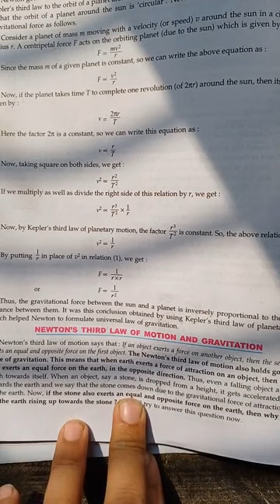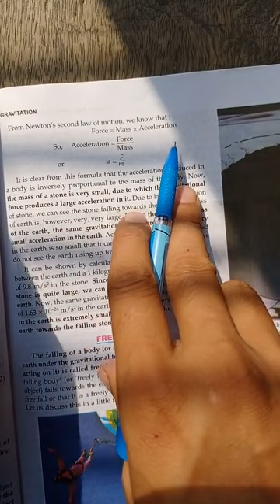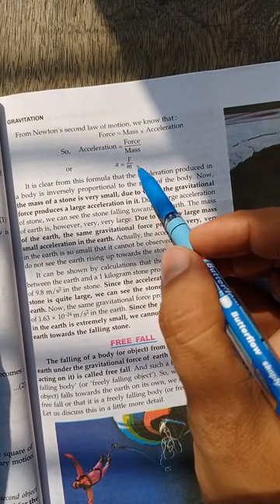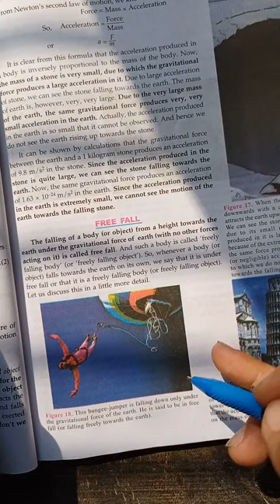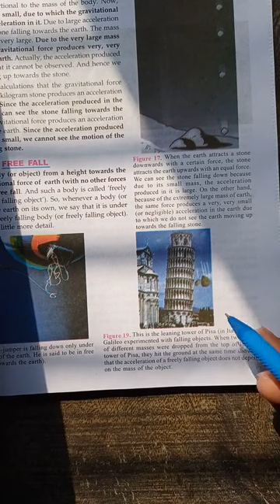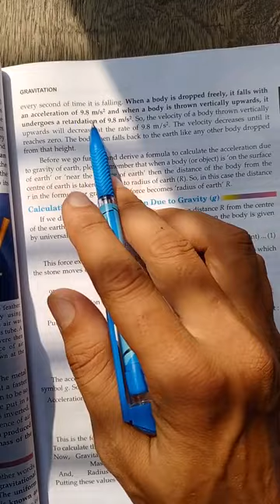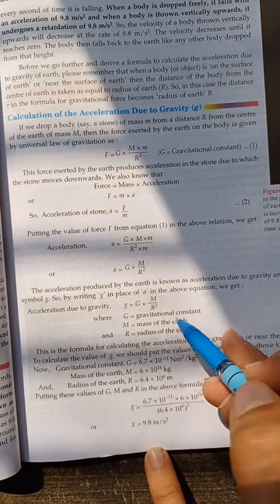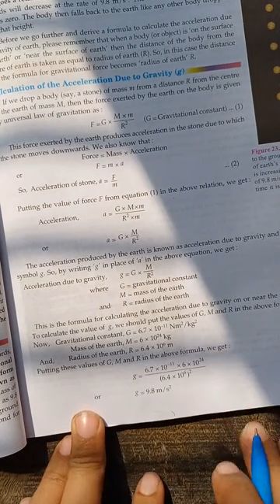Class 9, Physics, Chapter 3, 3rd video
Free fall, Acceleration due to gravity